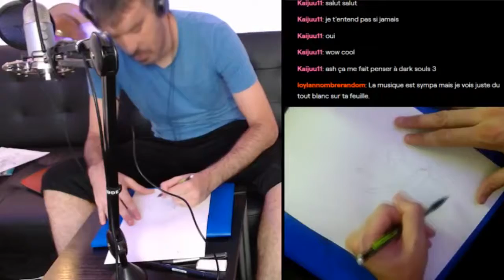Inktober 2019 - Day 13 - Ash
Ash Williams from Evil Dead.